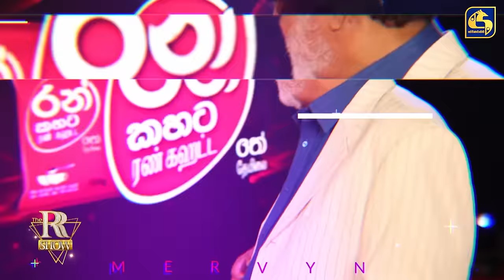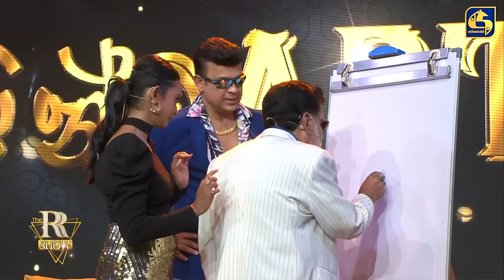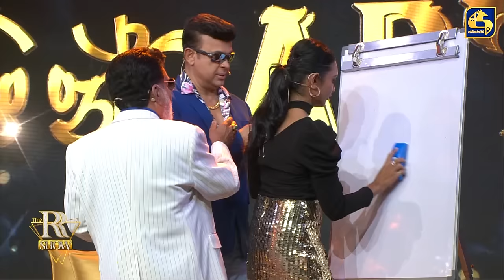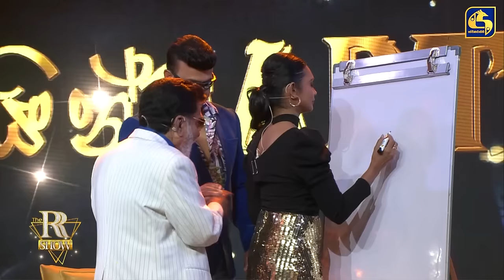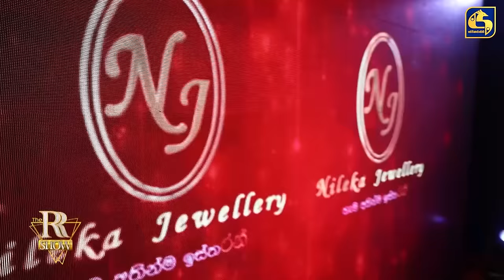THE RR SHOW || EPISODE 01 with Yureni Noshika and Mervin Silva || 11th November 2023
The RR Show Episode 01 Featuring Yureni Noshika and Mervin Silva